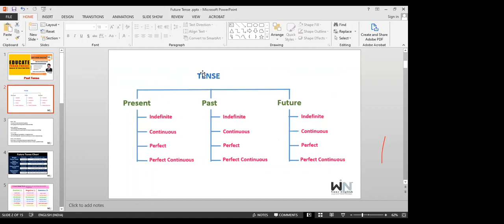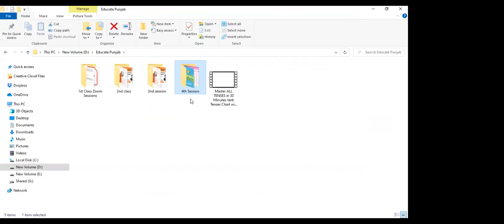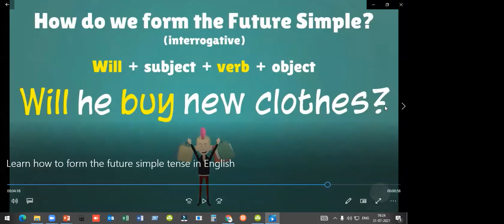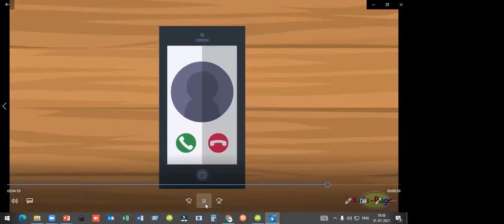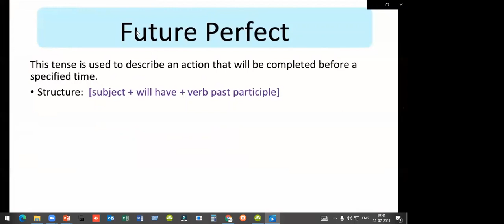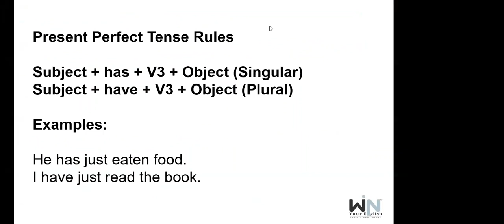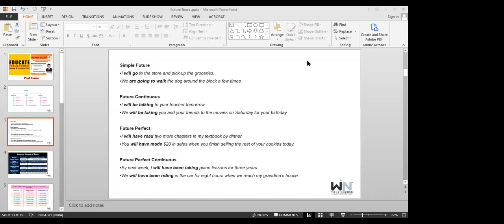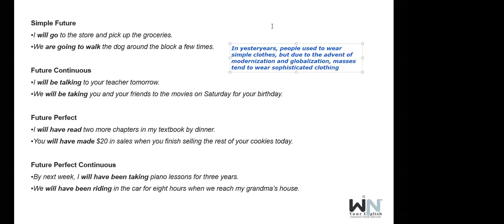Future Tense- Educate Punjab-Win Your English 31-07-2021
Win Your English™ & Consultancy has officially associated with Educate Punjab Project NGO to serve the underprivileged students free of cost. Our predominant motive behind this awareness drive is to serve humanity with our best efforts.

Educate Punjab Project (EPP) was initiated to promote higher education amongst the less fortunate people of Punjab by visiting various schools and colleges, EPP volunteers encountered numerous students who were showing signs of high intelligence, and had huge potential, only being held back by not being able to afford an education. The dropout rate post Primary education in Punjab is extremely high, a large proportion of this is down to one thing only Poverty.

Win Your English™  is the 1st IELTS Institute in India with Ph.D. English experts and IDP/BC certified trainers who have a speciality in helping you achieve success in IELTS and PTE tests.

Win Your English is the Best online & classroom IELTS preparation Coaching Centre, student visa consultant, and immigration consultant in India. Avail free Student Visa Counselling, Intensive 8 hour classes, regular mock tests & assignments, 160+ practice tests, Pre-IELTS every month, support till you pass your exam, 200+ updated recordings.

Win Your English is proud to be the first choice for IELTS in India. Get in Touch to Know More!

Address: Raikot Road, opposite Sonalika Tractor Agency, Jagraon. PIN 142026, Distt: Ludhiana, Punjab, India.